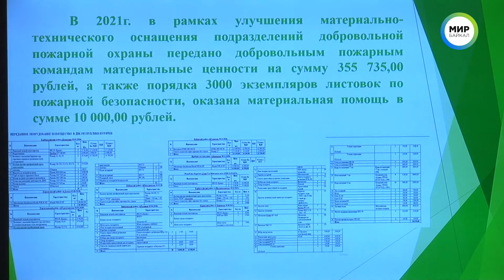Новости ВМЕСТЕ / Добровольцы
Добровольческое движение Бурятии не ограничивается оказанием помощи в трудных ситуациях только в пределах своего региона. Они практически всегда помогают и нашим соседям, и тем, кого от нас отделяют тысячи километров.